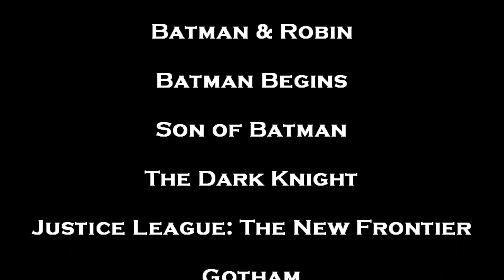Batman vs. Robin (2015) - Movie Review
The adventures of the Dark Knight and his son continue in this animated sequel! Will the Court of Owls drive them apart, or were they simply incompatible from the start?